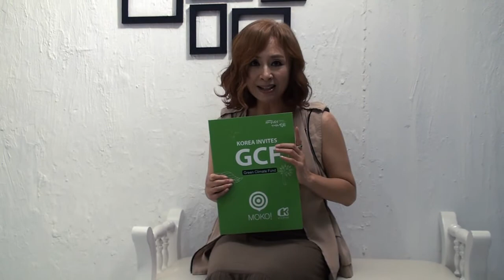UN GCF KOREA - Bak HaeMi